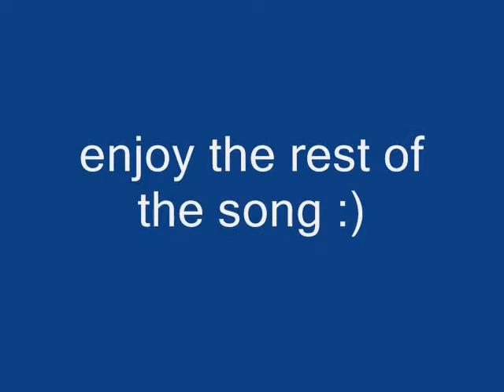matthew knight-right here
to Matthew Knight 4 being a good friend :)